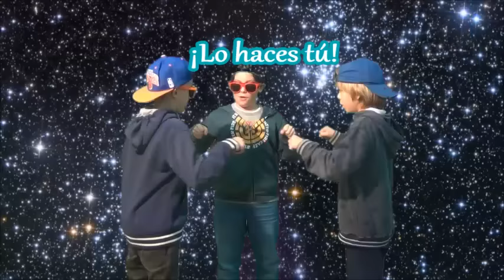Lo haces tú, lo hago yo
El clipmetyraje es un rap que describe cómo entre todos estamos devorando el planeta con nuestra forma de alimentarnos, de derrochar y de contaminar y propone que la solución empieza por nosotros mismos. Tú y yo somos los que hemos de hacer lo posible para salvar el planeta.